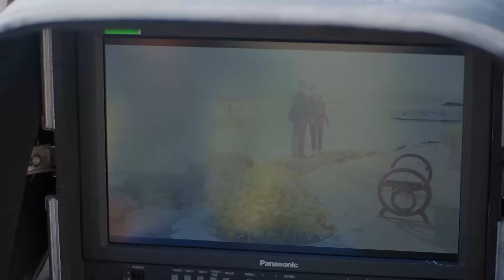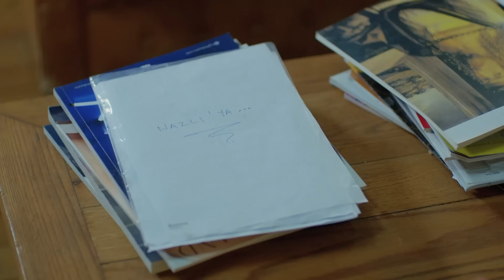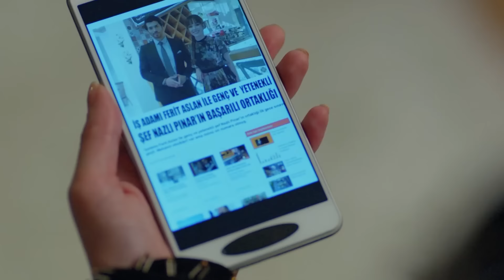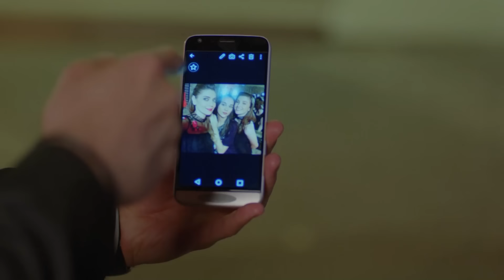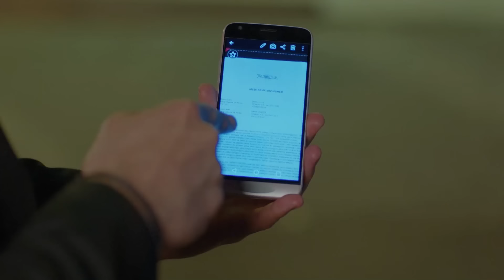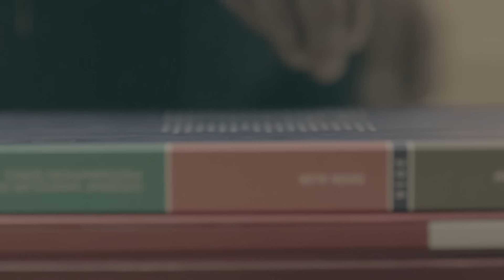Nazlı Nunca Puede Soportar Que A Ferit Le Hagan Daño - Luna llena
Nazlı Nunca Puede Soportar Que A Ferit Le Hagan Daño - MEJORARÁ SI TÚ BESAS

Producción: No Dokuz
Director: Cagri Bayrak
Guionista: Kuledibi Equipo De Guión - Aysen Gunsu Teker Fikret Bekler